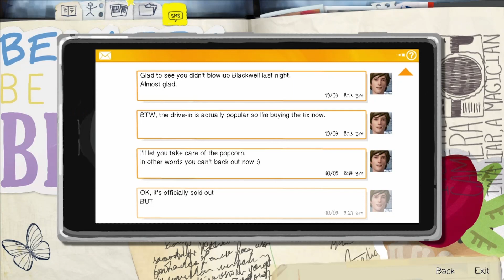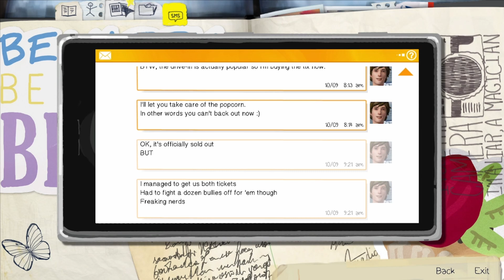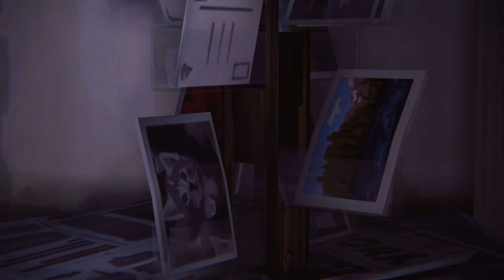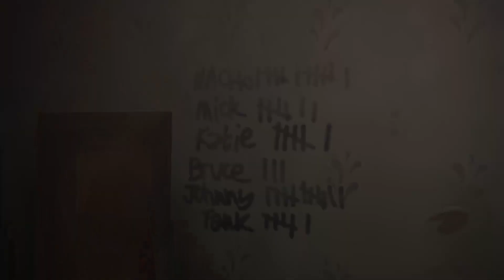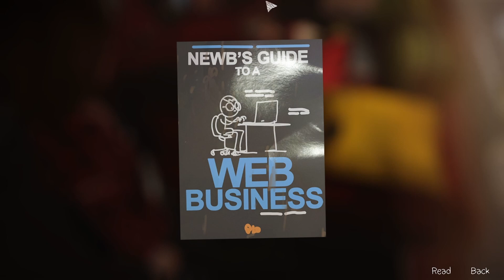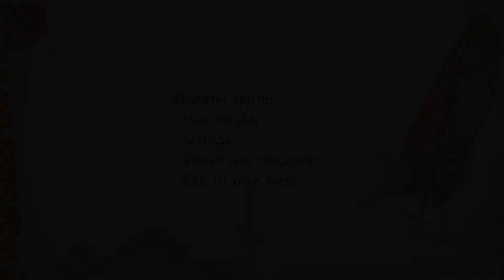Let's Play Life is Strange #29 - Trouble in Paradise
Welcome to Life is Strange! In this episode Max gets the keys to Frank's RV. There's bound to be a lot of evidence in there, but what if it's evidence that Chloe doesn't want to see? Will she finally realise that Rachel Amber wasn't as perfect as she thought she was?